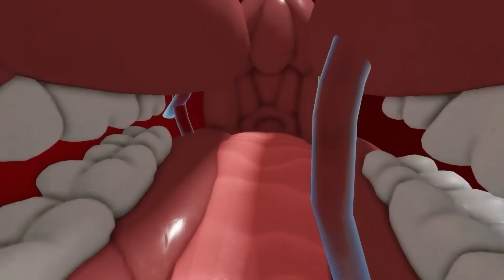SPEAKERMAN A ÉTÉ TUÉ PAR GRAND-PÈRE SKIBIDI TOILET !